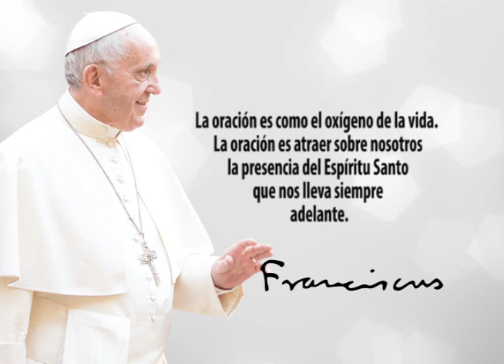Frase del Papa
La oración es como el oxígeno de la vida. La oración es atraer sobre nosotros la presencia del Espíritu Santo que nos lleva siempre adelante. Papa Francisco